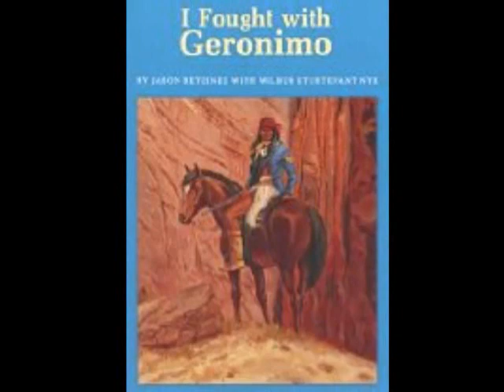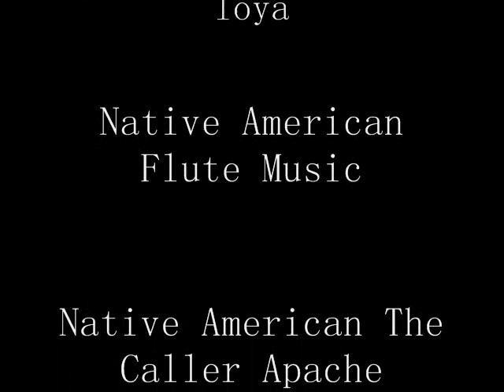Geronimo Final Documentary